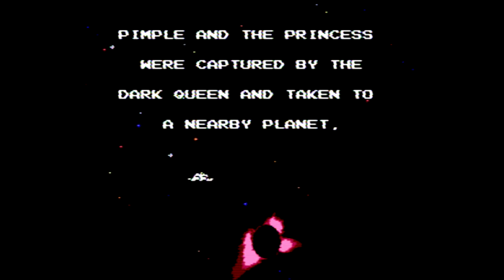[NES] Introduction du jeu "Battletoads" de Rareware (1993)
Voici l'introduction du jeu vidéo Battletoads par le Studio Rareware sortie au cours de l'année 1993 sur Nintendo N.E.S